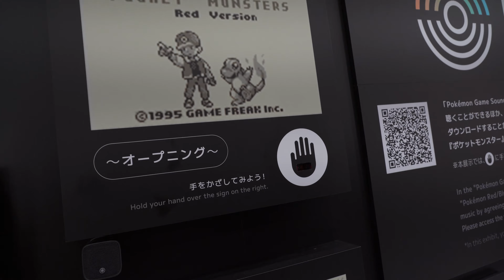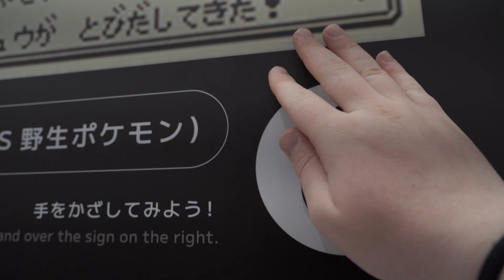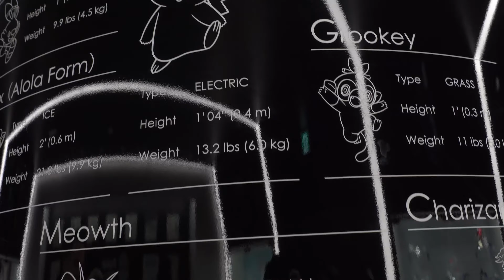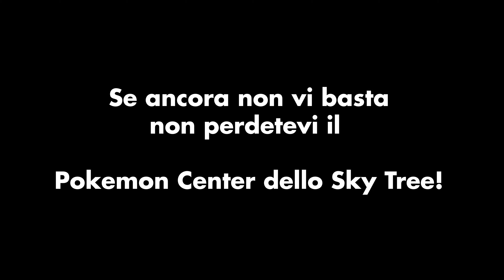POKEMON CENTER SHIBUYA 🎌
Tosi, oggi vi portiamo al Pokémon Center Shibuya ovviamente a Shibuya, Tokyo 📍

Dalla bellissima statua semovente di Mewtwo, ai peluche, a Pikachu che si veste come te e tanto altro 👀

Fateci sapere se lo conoscevate e se andrete a visitarlo! 😉